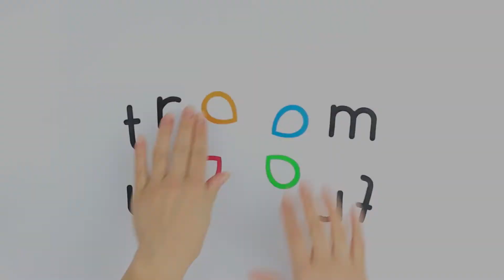Papel de scrapbook con pintura acuarela y jabón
Cómo hacer un original en papel con sus manos. En este tutorial vamos a compartir nuestras ideas para la fabricación de papel para scrapbook, utilizando la acuarela y el jabón. Puedes usar estas hojas para tu scrapboo.